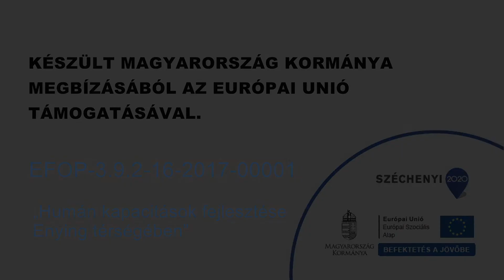Mindenkihez van egy út – 6. rész